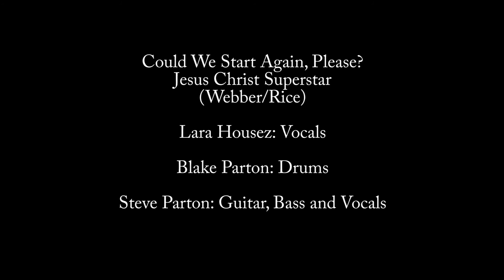Could We Start Again, Please? - Jesus Christ Superstar cover, ft. Lara Housez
Could We Start Again, Please? - from Jesus Christ Superstar
Lara Housez: Vocals
Blake Parton: drums
Steve Parton: Guitar, Bass, Vocals